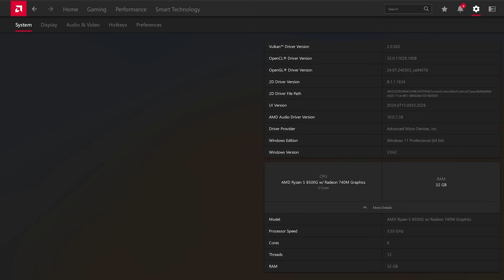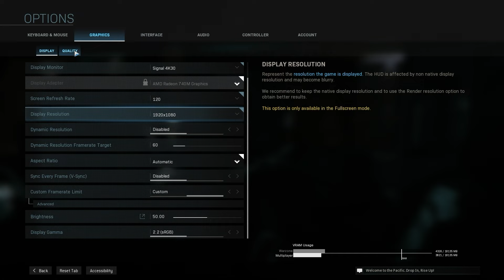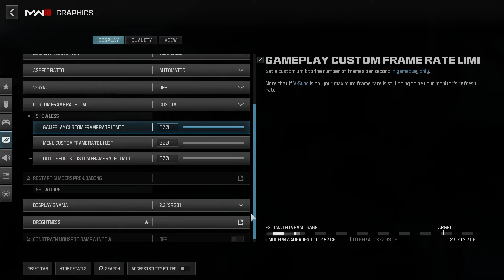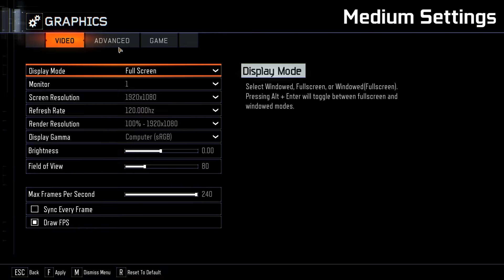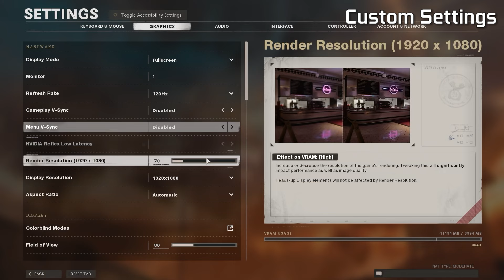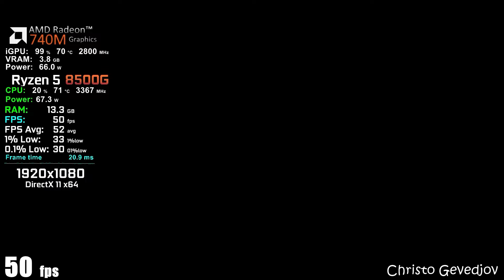Call of Duty Games - Ryzen 5 8500G with Radeon 740M & 32GB RAM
System: 0:00
Call of Duty: 0:29
Call of Duty 2: 2:45
Call of Duty 3: 4:57
Call of Duty World at War: 6:52

Call of Duty Modern Warfare: 8:42
Call of Duty Modern Warfare (2019): 11:31
Call of Duty Modern Warfare 2: 13:38
Call of Duty Modern Warfare 2 Remastered: 15:47
Call of Duty Modern Warfare 2 (2022): 18:05
Call of Duty Modern Warfare 3: 20:42
Call of Duty Modern Warfare 3 (2023): 22:29

Call of Duty Black Ops: 24:41
Call of Duty Black Ops II: 27:15
Call of Duty Black Ops III: 29:28
Call of Duty Black Ops 4: 31:48
Call of Duty Black Ops Cold War: 33:39

Call of Duty Ghosts: 36:08
Call of Duty Advanced Warfare: 38:53
Call of Duty Infinite Warfare: 41:32
Call of Duty WWII: 43:19
Call of Duty Vanguard: 45:20
Call of Duty Warzone: 47:44

End: 50:18

⚾PC Specs:
🥎CPU: Ryzen 5 8500G 3.50 Ghz (Boost 5.0 Ghz)
⚾CPU Cooler: AMD Ryzen Cooler Stock
🥎iGPU: AMD Radeon 740M 4GB VRAM (Increased vram size in BIOS)
⚾SSD: 240GB SATA Kingston A400
🥎SSD 2: M.2 WD Black SN770 500GB
⚾OS: Windows 11 Pro 64 bit
🥎Motherboard: ASRock A620M-HDV/M.2
⚾PSU: 550W (BeQuiet! SYSTEM POWER B8)
🥎RAM: T-Force Vulcan 32GB (2x16GB) 6000MHz

👉Recorded with a game capture card, so no loss fps! (NZXT Signal 4K30 - OBS Studio)